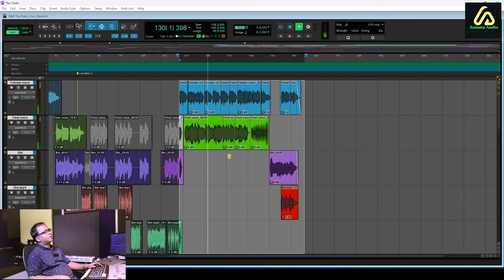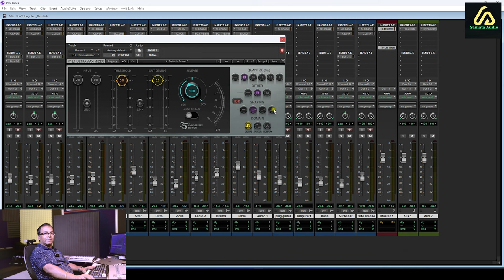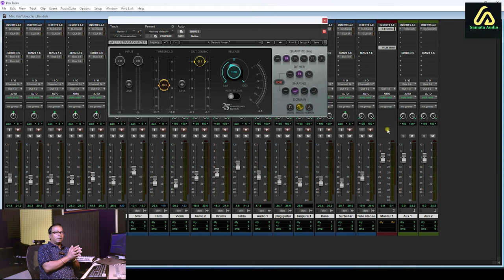How to mix a song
On our YouTube channel, we post short mixing and production tips as well as full masterclasses. You can also find here some musical events for your entertainment purpose.

mp3,
Musica,
youtube music,
music downloader,
Song,
mp3 download,
music player,
mp3 music download,
play music,
free music download,
download music,
download mp3,
Music,
Webmusic,
song download,
google music,
webmusic in,
free music,
mp3 songs,
download songs,
www webmusic in,
music video,
mp3 songs download,
online radio,
music downloader free,
music store,
music mp3,
download music mp3,
internet radio,
mp3 music,
music notes,
my music,
free mp3 music download,
mp3 music download free,
mp3 downloader free,
Allmusic,
radio station,
music clips,
instrumental music,
music play,
online music,
music online,
new music,
music downloader mp3,
free mp3 songs download,
80s music,
music match,
sheet music,
web music,
download music free,
music mp3 download,
pop music,
listen to music,
top music,
free songs,
music video downloader,
free music downloader mp3,
music for you,
music streaming,
video music,
rock music,
music free,
download music for free,
music lyrics,
music theory,
music torrent,
streaming music,
musically musically,
music song,
latest music,
rap music,
dance music,
free music download sites,
radio streaming,
indian music,
download mp3 free,
mp3 free,
good music,
online music player,
best music,
hip hop music,
hindi music,
free music online,
music download sites,
mp3 downloader free music,
mp3 download music,
music charts,
best music downloader,
online radio stations,
music search,
musik online,
r&b music,